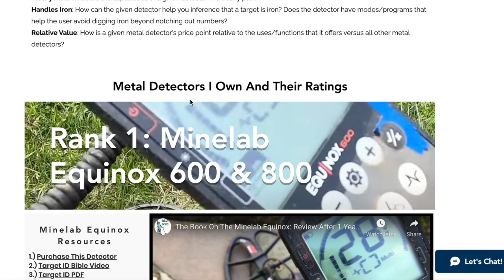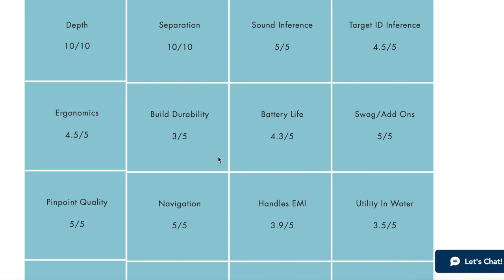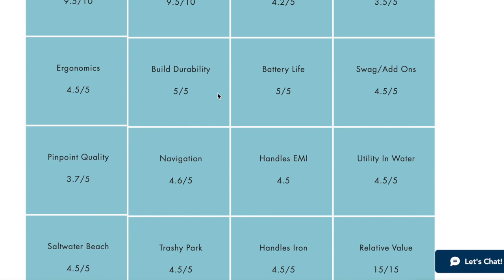Best Metal Detector? Minelab Equinox, XP Deus 2, Nokta Makro Legend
In 2022 the big question in metal detecting (if you are in the market for a metal detector is, do I buy a Minelab Equinox, an XP Deus 2 or a Nokta Makro Legend? will be updated frequently to answer that question.

at checkout and WATCH WHAT HAPPENS!

Chapters:
0:00 Equinox, Deus 2 Or Legend
0:23 The Struggle With That Choice
0:50 My Scoreboard
1:16 Ranking Criteria